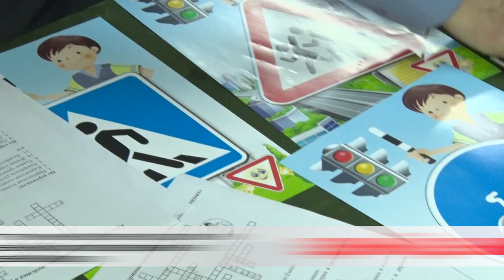В Бобруйске прошел единый день безопасности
Напомнить детям правила безопасности и подготовить их к любым ЧП – главная задача взрослых. Все службы объединили свои силы, чтобы научить ребят поведению в условиях чрезвычайной ситуации, аварий и оказанию первой медицинской помощи.